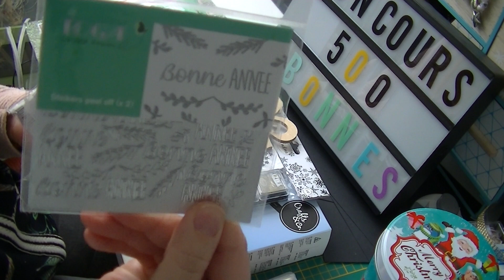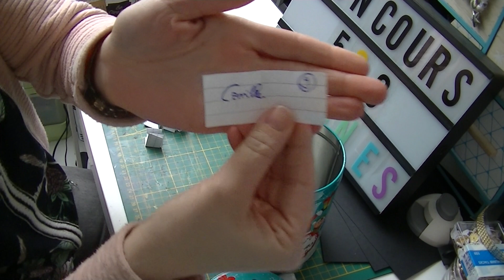Tirage au sort du concours des 500 abonnes